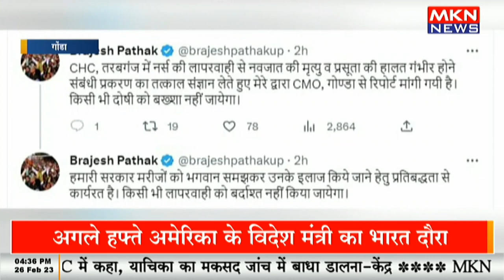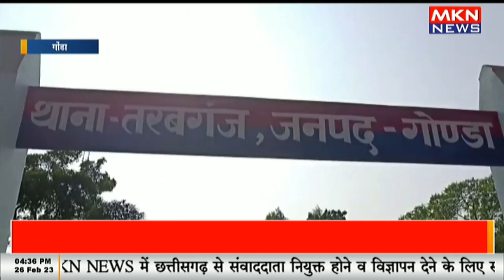लापरवाही से मौत की भेंट चढ़ा नवजात